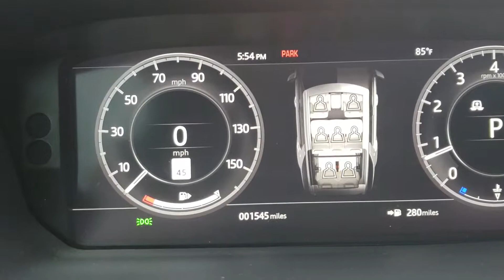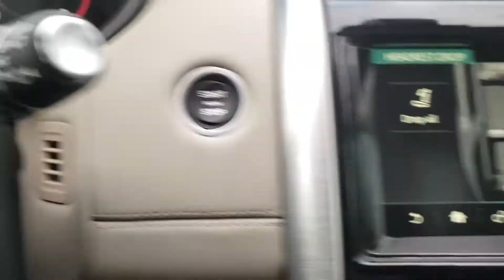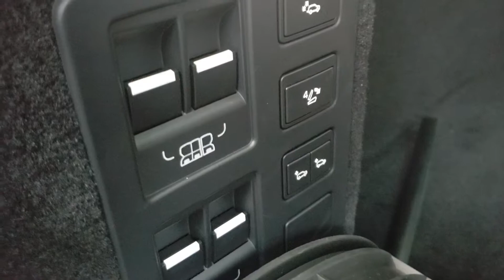2018 Discovery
LRCH2